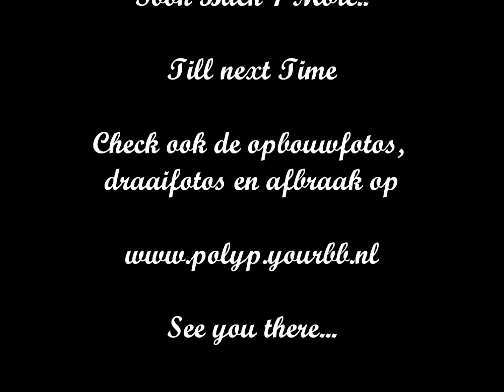Buggy Ride - Brunselaar - Lutjens Offride @t Enschede VJ 2012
De mooie Buggy Ride van de firma Brunselaar-Lutjens op de Enschedese kermis in het vj van 2012.